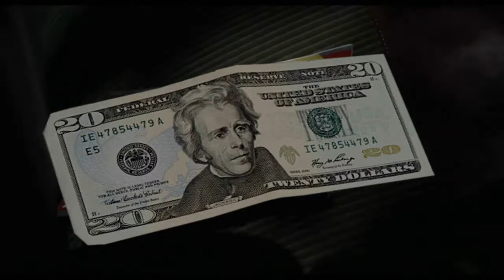Bully Maguire battle for the rent in Back to the future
The bully fight Mr. ditkovich for 20$